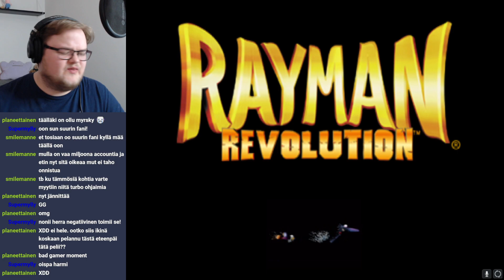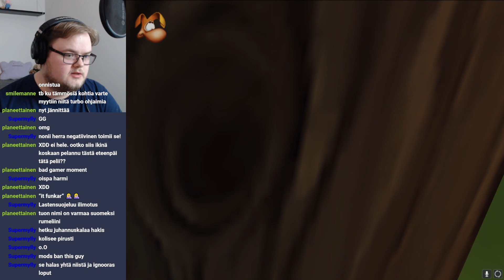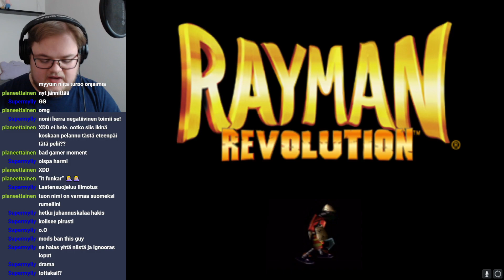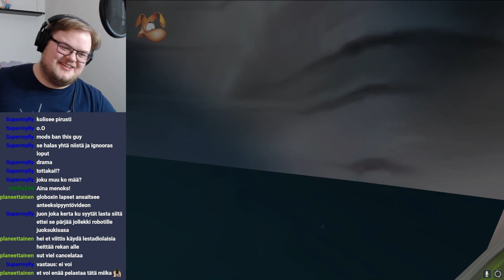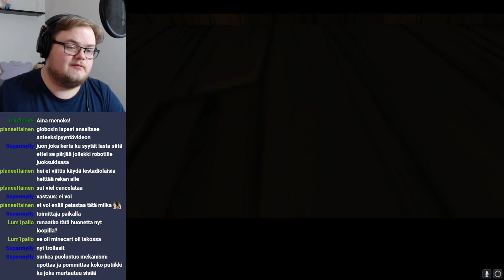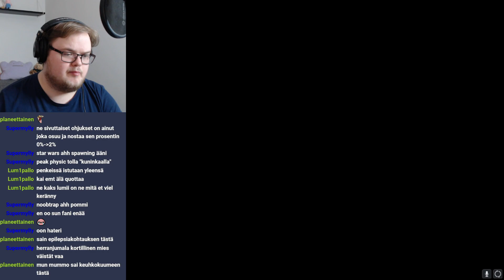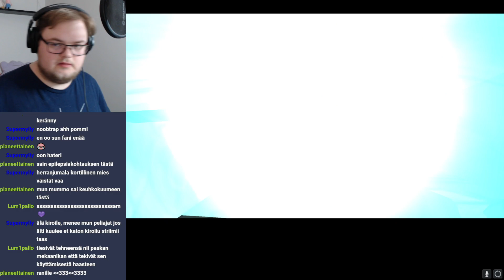KAIKKI LAPSET VENEESEEN! - Rayman 2: Revolution - Ep.4 (VOD)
Eka striimi Twitchin puolella ja ihan hyvinhän se meni 👍
Kirottu kaivoskärrykin päästi jostain syystä läpi, ei valittamista